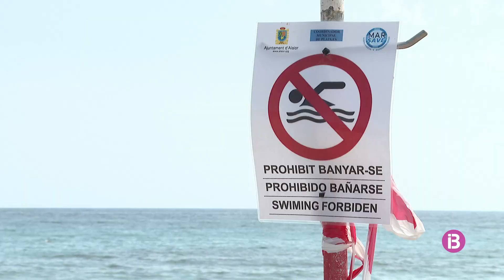Les restes fecals del Prat de Son Bou podrien provenir dels centenars d'aus que hi ha en a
Tècnics de Medi Ambient l'han visitat la zona per certificar que no hi ha risc de contaminació a la mar